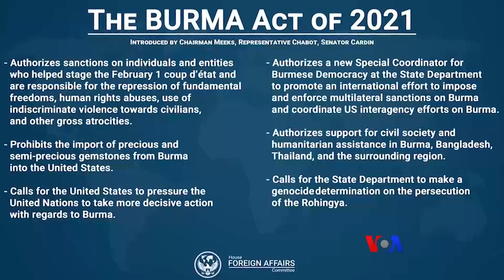ဘားမားဘီလ္ျပဌာန္းေရး ႀကဳိးပမ္းမႈအေျခအေန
အေမရိကန္ျပည္ေထာင္စုမွာ ပါတီႏွစ္ရပ္လံုး သေဘာတူတဲ့ ျမန္မာႏိုင္ငံဆိုင္ရာဥပေဒမူၾကမ္းကို အထက္လႊတ္ေတာ္မွာ အျမန္ဆံုး တင္သြင္းႏိုင္ဖို႔ အထူးအေရးႀကီးတယ္လို႔  ဒီဥပေဒျပဌာန္းႏိုင္ေရး ဦးေဆာင္ႀကိဳးပမ္းတဲ့ Campaign for a New Myanmar အဖဲြ႔အၾကံေပး Mike Haack  က ေျပာပါတယ္။ မအင္ၾကင္းႏိုင္ ဆက္သြယ္ေမးျမန္းထားပါတယ္။